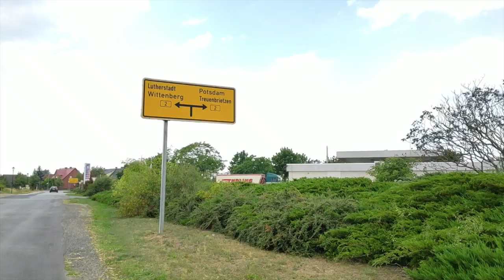eMobile 4-Länder Sternfahrt nach Wittenberg - Community Treffen der IGEMBB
Es ist mal wieder so weit.
Wir von der Interessengemeinschaft machen eine E-Tour und diesmal geht es nach Lutherstadt Wittenberg.
Fahrt mit uns mit eurem Elektroauto oder als Beifahrer oder kommt einfach nach Wittenberg zu unserer Elektromobilisten Diskussion!

In Wittenberg haben wir einen Raum geleitet für eine Podiumsdiskussion und einen kleinen E-Talk, sowie ein gemeinsames Mittagessen. Mehr Infos unter dem Anmeldelink.

▬ ❝ Unser Blog ❞ ▬▬▬▬▬▬▬▬▬▬▬▬

▬ ❝ Social ❞ ▬▬▬▬▬▬▬▬▬▬▬▬